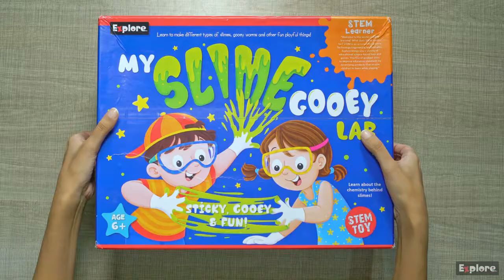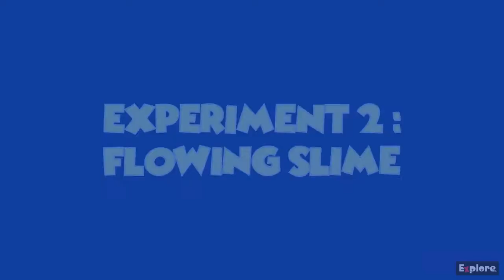Boenjoy Gifts - Explore | STEM Learner | My Slime Gooey Lab | Ages 6+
Boenjoy Gifts - "Let the gifting begin !"

WhatsApp for more details and queries on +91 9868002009 or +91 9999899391

Are you ready for slime and gooey experience?
This package comes equipped with all the necessary contents so that you can perform numerous experiments without any hassle.
Inside, you get a detailed instruction manual for ease-of-use and guided experience in your play. Turn your play area into a science lab and be a genius scientist with all the knowledge of chemistry you gather from the experiments. Learning and playing together was never this fun!

CONTENTS:
Safety Gloves, Protective Goggles, Big Measuring Beakers, Small Measuring Beakers, Empty bottle, Wooden Spatulas, Spatulas, Plastic bowl, Big container, Droppers, Red, yellow and blue food colouring, Guar Gum, Sodium Alginate, Calcium Chloride, Cornflour, Instruction Manual

SAFE & TESTED PRODUCT:
Explore products are EN 71 and ASTM tested, which represents a good quality and safety of materials used in the manufacturing process. All the Explore products are developed, manufactured and packaged in India.